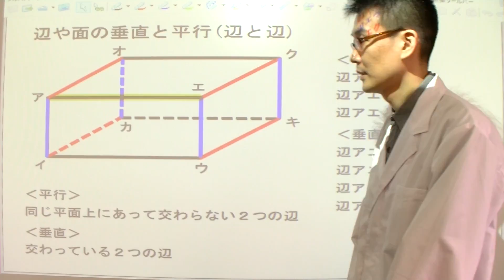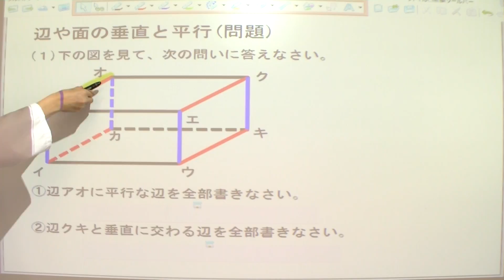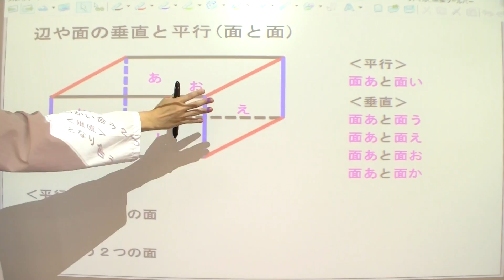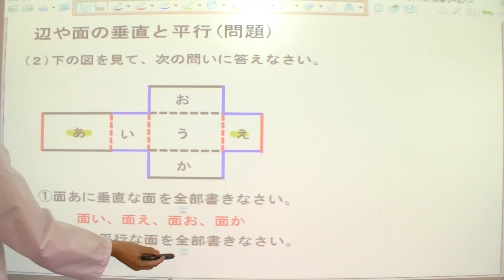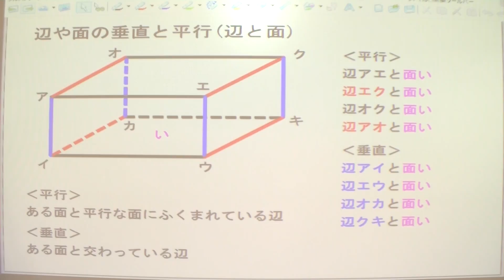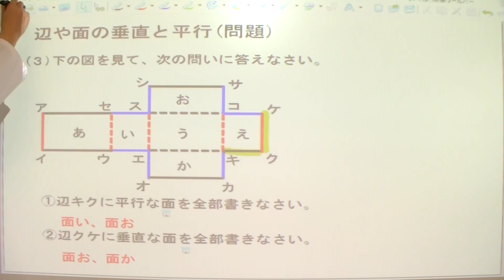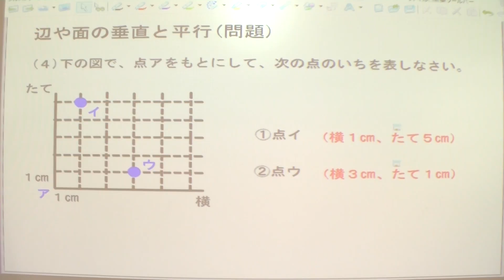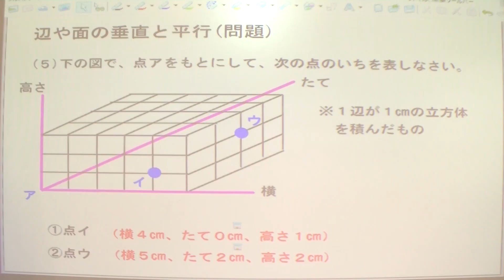33長い授業シリーズ☆ 辺や面の垂直と平行（小学4年算数）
小学４年算数の辺や面の垂直と平行の授業です。
小学４年算数は全部で33回あります。